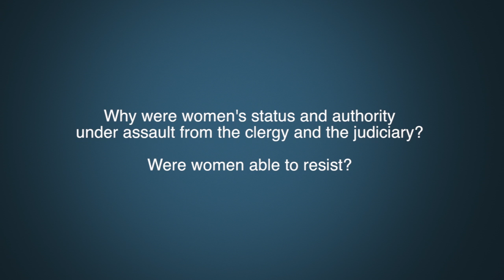Dr. Willeen Keough Question 6 - Status of woman under the clergy and judiciary.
Why were women's status and authority under assault from the clergy and the judiciary? Were women able to resist?